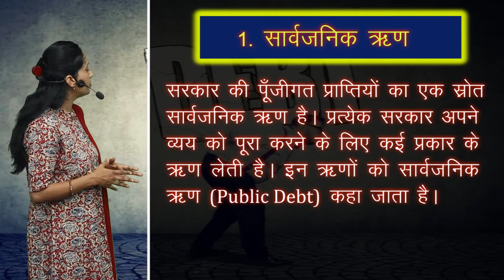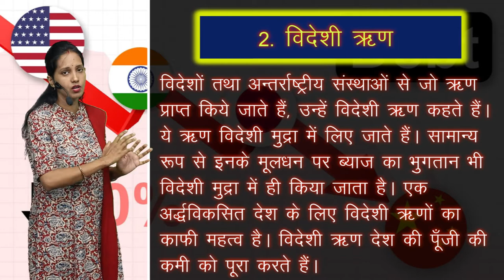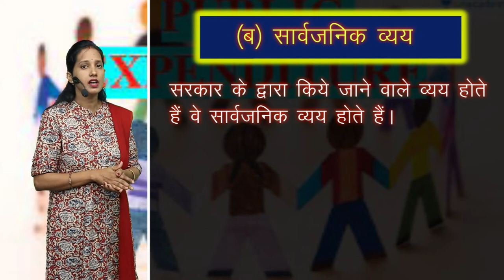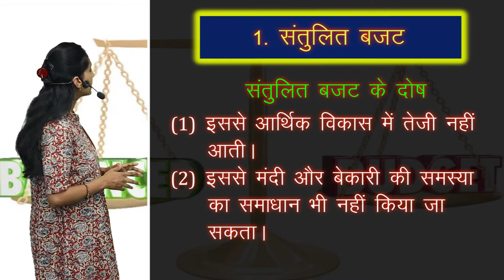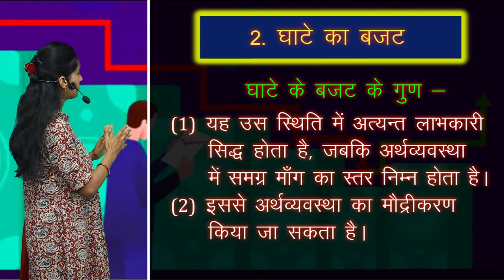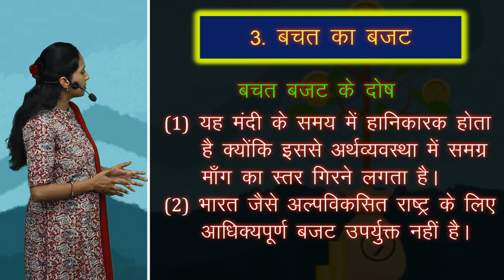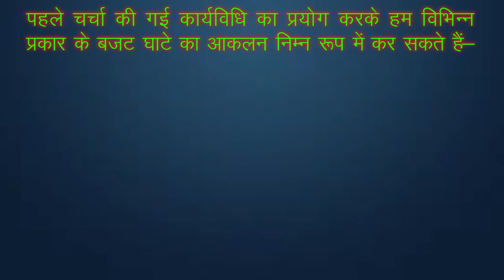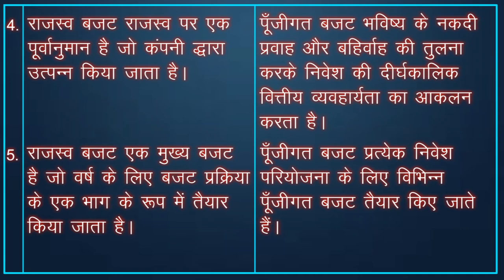CLASS 12th ECONOMICS | CHAPTER - GOVERNMENT BUDGET AND ECONOMY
CLASS 12th ECONOMICS | CHAPTER - GOVERNMENT BUDGET AND ECONOMY | 4